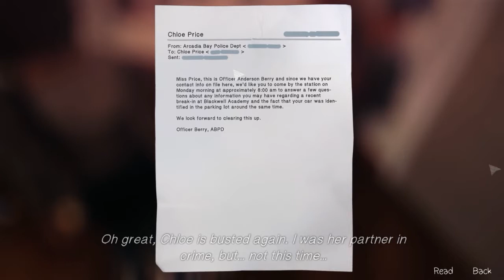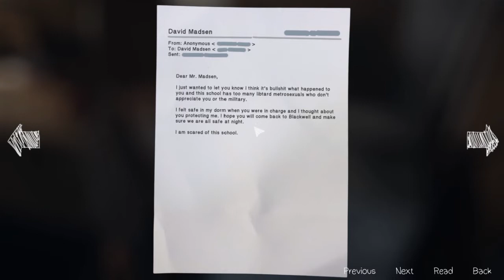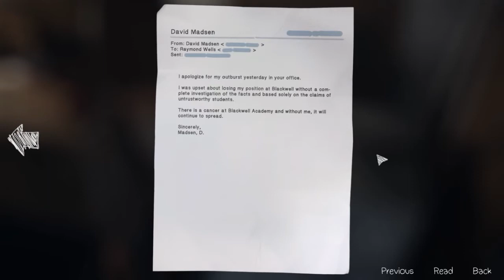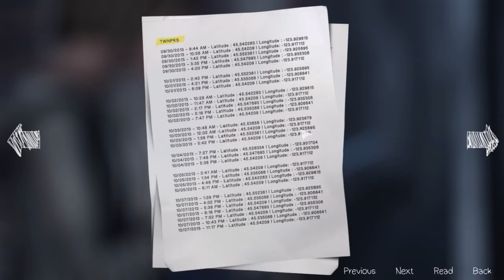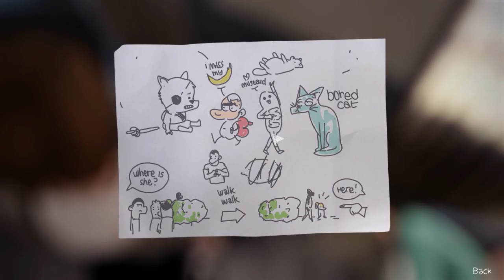【獨家繁中字幕】每日英雄 | Life is Strange Chapter 4 Ep.04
【溫馨提示：按按右下角可看到字幕，按齒輪更可設定字幕大小、顏色】

大佬朗：「仲記唔記得阿Max做左學校既大英雄呢？」
屁弟：「KATE~~!!」

「PANDEE，大佬朗」，一邊打機一邊吹水，同觀眾一齊感受高質素遊戲，從遊戲出發看世界。
唔理你炒蛋，煎蛋定烚蛋，睇完記得係下面留個言，俾下意見，又或者順手訂閱埋「雞蛋兄弟」，加入雞蛋的家庭。

Or Search and Follow "eggbroos"

Search For:
Life is Strange
LIS
奇異人生
奇妙人生
生命真奇怪
字幕
繁中
繁體
中字
Eggbroos
Gaming
Let’s Play
雞蛋兄弟
兄弟
打機
解說
攻略
漢化
流程
試玩
Lets Play
Walkthrough
PC
中文
粵語
廣東話
香港
Eggbros
LP
HK
Chinese
Cantonese
Steam
雙人
單人
Life is Strange   Season 4
Life is Strange   Chapter 4